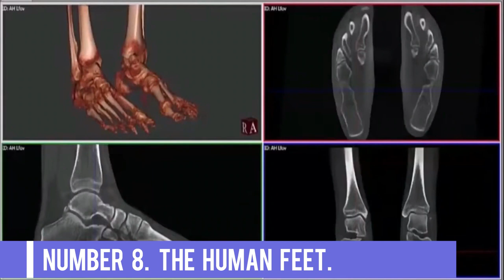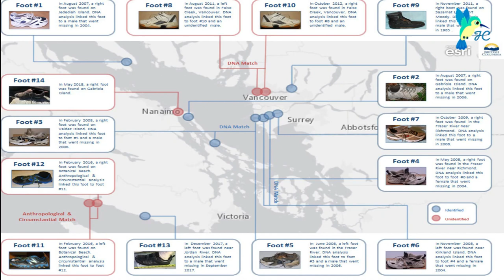Top 10 STRANGEST things WASHED up from SEA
The sea is a vast and mysterious place, home to countless creatures and unknown wonders. Over the years, many strange and bizarre objects have washed up on shorelines around the world. Some of these objects have been identified as man-made, while others remain a mystery. From giant sea monsters to bizarre household items, here are the top 10 strangest things ever washed up from the sea.

We are going to talk about:
The Bomb, The Toilet Seat, The Human Feet, The Mysterious Blob, The Giant Oarfish, The Flight Recorder, The Rubber Duckies, The Whale Penis, The Giant Squid and The Montauk Monster.

We hope you found this video fun and informative and don't forget. there is more to the depths of the sea than we think.